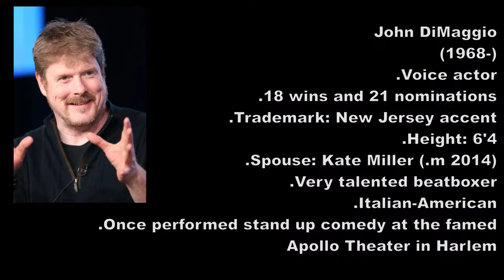JOHN DiMAGGIO: HALL of the GREATS, Episode 11 (ORIGINAL)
UPDATED RESULTS (12/22/20)
.LEGACY: 87/88
.VERSATILITY: 87/88
.AWESOMENESS: 202

Voice Roles (NOTABLES):
.Bender
.Jake the Dog
.Dr. Drakken
.Rico    -(The Penguins of Madagascar- 2008)
.Marcus Fenix  -(Gears of Wars series)
.The Scotsman  -(Samurai Jack)
.Schnitzel        -(Chowder)
.King Zog      -(Disenchantment)
.Fu Dog  -(American Dragon: Jake Long)
.Rath    -(Ben 10: Alien Force, Ultimate Alien, etc.)
.Zombozo  -(Ben 10: Ominverse)
.Bobo Haha   -(Generator Rex)
.El Oso and General Chapuza  -(El Tigre)
.Mr. Grouse, Flip, various voices  -(The Loud House)
.Four Arms, Zombozo, Maurice, various -(Ben 10- 2016)
.Steve Wilkos -(The Boondocks)
.Stinkie, Frankengymteacher -(Casper's Scare School- film)
.Colonel Santino  -(TMNT- 2007 film)
.Fung -(Kung-Fu Panda: Legends of Awesomeness)
.Dean Hancock  -(Paradise PD)
.Uka Uka -(Crash Bandicoot, 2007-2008, 2017-present)
.Tiny Tiger -(Crash Bandicoot, 2003, 2017-present)
.Brother Blood
.J.W.   -(Tom and Jerry: The Fast and the Furry)
.Manly Dan and various voices -(Gravity Falls)

TIMELESS HONORS:
.The Joker  -(Batman: Under the Red Hood)
.Aquaman, Gorilla Grodd, Black Adam, Mr. Freeze -(Batman: TBATB)
.Sandman, Hammerhead -(Spectacular Spider-Man)
.Rhino -(Spider-Man: Friend or Foe)
.General Grievous  -(Star Wars: Clone Wars- 2003)
.Killer Croc -(Batman Unlimited series)
.Lex Luthor -(Lego DC Comics Super Heroes: Legion of Doom)
.Abraham Lincoln -(Scooby Doo and Guess Who)
.Mr. Freeze -(Batman vs. Teenage Mutant Ninja Turtles)
.Juggernaut -(X-Men Legends)
.Lobo  -(Justice League Action)
.Galactus, Mandarin, J. Jonah Jameson, Rocket Raccoon, various -(Lego Marvel Super Heroes)
.Leadfoot -(Transformers: Dark of the Moon)

MIND BLOWER(S):
.Blackjack Squarepants  -(SpongeBob Squarepants)
.Beard Papa  -(Wreck it Ralph)
.Arthur       -(Ralph Breaks the Internet)
.Jerry Jumbeaux, Jr., Moose, Pig Reporter, Woolter and Jeese -(Zootopia)
.Saul the Pigeon -(Bolt- 2008)
.Stumpy  -(Amphibia)
.Url, Randy, various -(Futurama)
.Amazon Kevin -(My Gym Partner's a Monkey)
.Emperor Dave and Big Brother -(KND)
.Pizza-Face   -(Teenage Mutant Ninja Turtles- 2012)
Monster Jerry -( Tom & Jerry: War of the Whiskers)
.Sumo's dad -(Clarence- 2014)
.Janitor and Baliff -(Bee Movie)